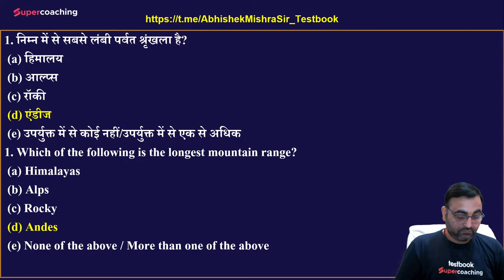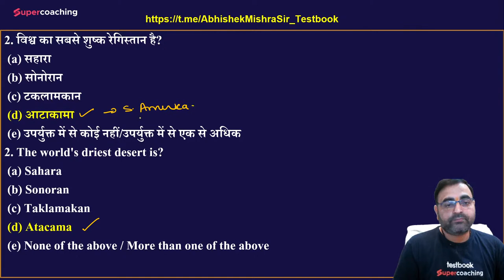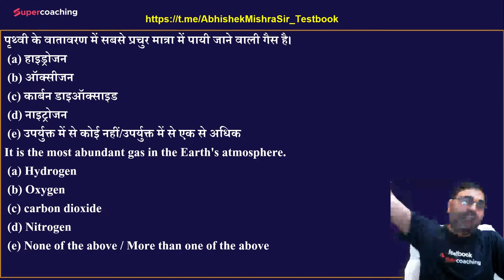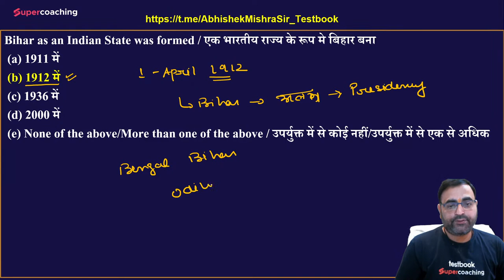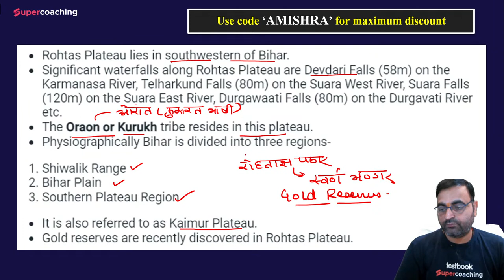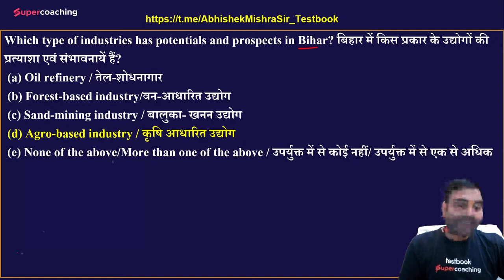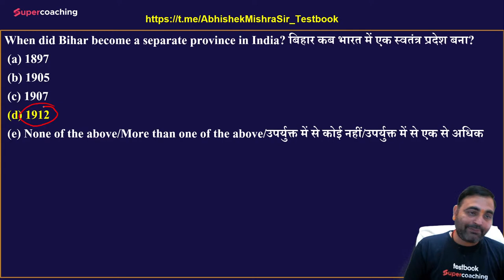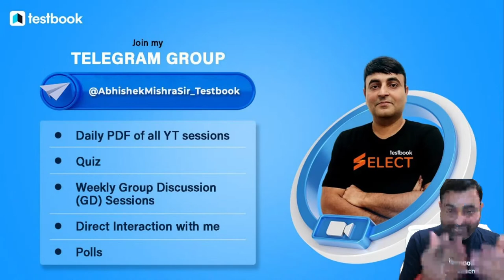67th BPSC Prelims Geography Revision | Crack BPSC 2022 | Abhishek sir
67th BPSC Prelims Geography Revision  | Crack BPSC 2022 | Abhishek sir

♨️BPSC Preparation with India's Super Teachers:
✅Courses by India's Super Teachers & Institutes
✅Prelims, Mains, Optional Subject and Interview Preparation
✅Daily Live Classes including Current Affairs, Doubts, etc
✅Structured Study Notes for all subjects
✅Complete Question Bank for Practice
✅Mock Test for Prelims and Mains